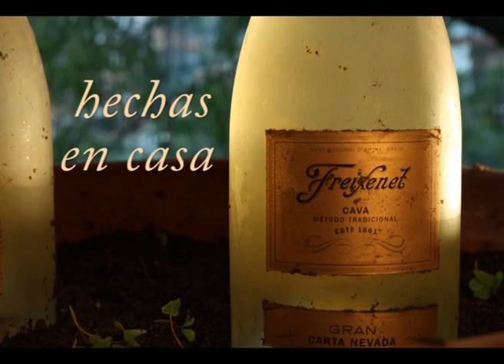Brindis de mortitown para Freixenet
Este es mi brindis para el anuncio de navidad de Freixenet 2012. y ganar 3.000€!